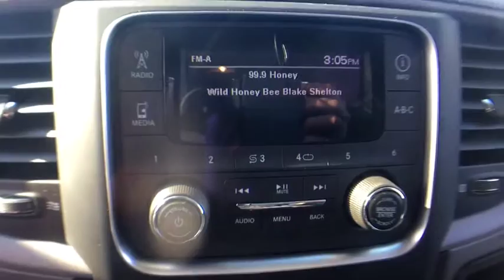2018 Ram 3500 Near Latham | Lia CJDR Colonie 188623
Bright White Clearcoat N 2018 Ram 3500 available in Albany, New York near Latham at

Priced below KBB Fair Purchase Price! 3500 Tradesman, 4D Crew Cab, Cummins 6.7L I6 Turbodiesel, 6-Speed Automatic, 4WD, Bright White Clearcoat, Diesel Gray/Black Vinyl, 1-Year SiriusXM Radio Service, 40/20/40 Split Bench Seat, Bright Front Bumper, Bright Grille, Bright Rear Bumper, Carpet Floor Covering, Chrome Appearance Group, Clearance Lamps, Cold Weather Group, Engine Block Heater, Exterior Mirrors Courtesy Lamps, Exterior Mirrors w/Heating Element, Exterior Mirrors w/Supplemental Signals, For More Info, Call , Front & Rear Floor Mats, Front Armrest w/Cupholders, HD Vinyl 40/20/40 Split Bench Seat, I/P Mounted Auxiliary Switches, LED Bed Lighting, Manual Adjust Seats, Popular Equipment Group, Quick Order Package 2FA Tradesman, Radio: 3.0, Rear Folding Seat, Remote Keyless Entry, SiriusXM Satellite Radio, Snow Chief Group, Storage Tray, Trailer Brake Control, Wheels: 18 x 8.0 Steel Chrome Clad, Winter Front Grille Cover, Work Grade Vinyl 40/20/40 Bench Seat.brbr** AT LIA CHRYSLER JEEP DODGE RAM - WE ONLY ADVERTISE PRICES WITH REBATES THAT EVERYONE QUALIFIES FOR!! - IT'S A BETTER WAY TO BUY YOUR VEHICLE - IT'S THE LIA CHRYSLER JEEP DODGE RAM WAY!! **brbrShopping at Lia Chrysler Jeep Dodge Ram is Car Buying the way it should be: Fun, Informative, and Fair!brbrHere are our Promises:brbr Transparent Pricing and Sales Process No Gimmicks!!br Pressure Free, Efficient, Friendly, and Helpful Sales Staffbr In-House Team of Loan & Lease Specialists! Good with Numbers, Better with People! Credit Challenged? Give us a Try!brbrThe Lia Auto Group has been Meeting the Automotive needs of our Customers for Over 40 Years and have been your Community Dealership because we are Part of the Community. We Live here, Employ People from here, and Serve our Community through Offering Great Vehicles, Great Services, and Great Prices. Come experience the Lia Chrysler Jeep Dodge Ram Difference Today! At Lia, we have thousands of Cars, Trucks, SUVs, Minivans, Certified Pre-owned Vehicles, and that's just the beginning! Lia would like to Thank All of our Loyal Customers for making us One of the Top 100 Auto Groups in the Country. We invite you to Visit One of our Convenient Locations or Shop our Impressive Online Inventory. Exp. 04/01/2019, $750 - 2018 RAM HD Diesel Bonus Cash 39CJJ. Exp. 04/01/2019